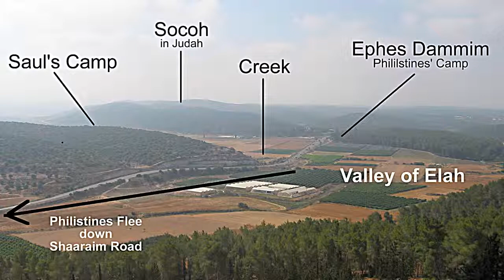David and Goliath Rare Accurate Version KJV Bible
Imagine,yourself in a well crafted Slip on Jesus Got You sneaker.